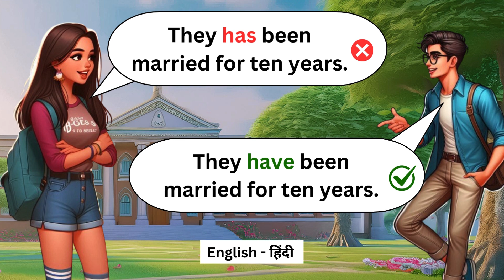Incorrect and Correct Sentences से अंग्रेजी पढ़ना और बोलना सीखें | Learn English | English - हिंदी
हिंदी के माध्यम से अंग्रेजी सीखें! हिंदी व्याख्याओं, सरल पाठों और व्यावहारिक अभ्यासों के साथ सहजता से अंग्रेजी में महारत हासिल करें।
आपके प्रवाह का पुल " English - हिंदी " Channel यहीं से शुरू होता है!...
               Learn English through Hindi! Master English effortlessly with Hindi explanations, simple lessons, and practical exercises.
The bridge to your fluency starts here   " English - हिंदी " Channel.

अंग्रेज़ी  व्याकरण-
For English Grammar  Learn -

Content From ChatGPT...